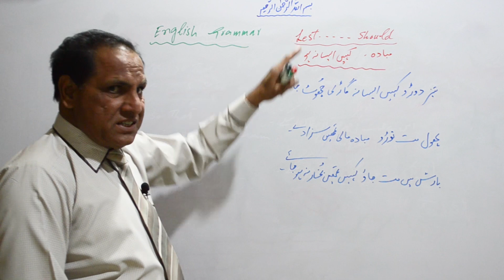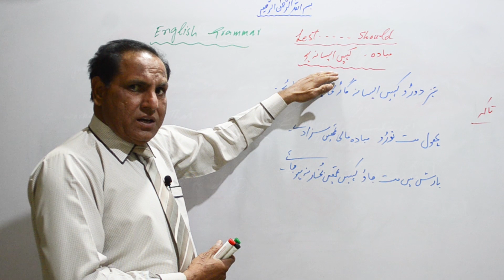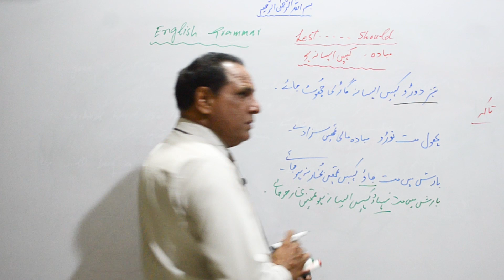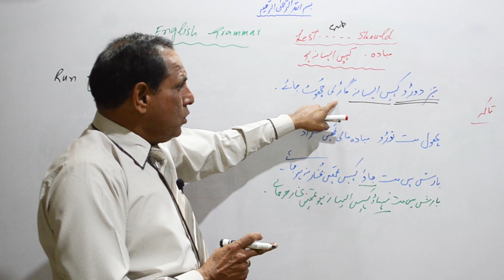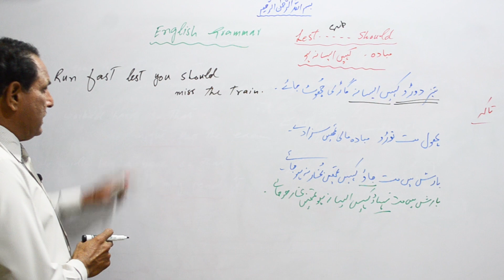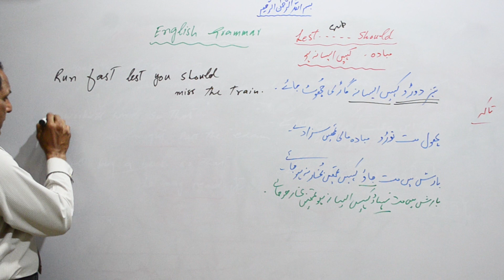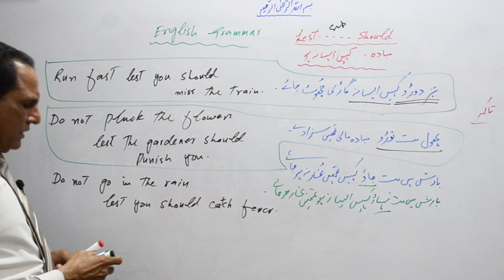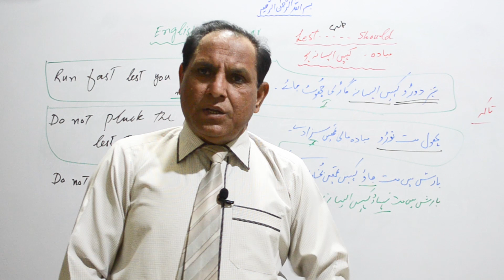Use of lest should | zea tutor | English Grammar Lectures in Urdu/Hindi by Sir Zafar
In this video, you will learn:
Use of Lest should and may. We will see what is this for and where & how is it used to translate the special sentences.
Aaj ki iss video mn aap ko btaya jaye ga ko lest shoudl may ka us ekesye kia jata hy.
yeh alfaz Khas qisam k jumlye bnanye mn use hotye hn. i.e. Kaheen aesa na ho.
English grammar in Urdu language.
English Grammar Urdu mn seekhen.